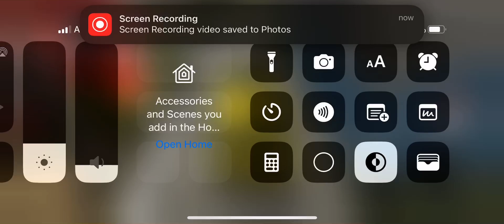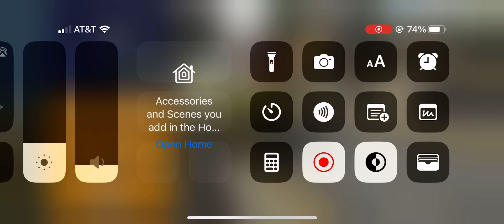November 18, 2024